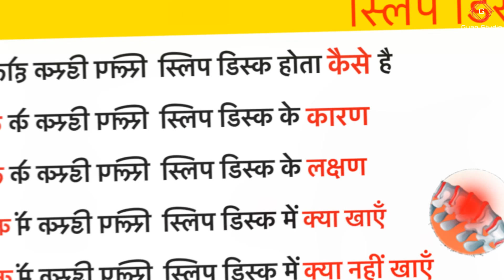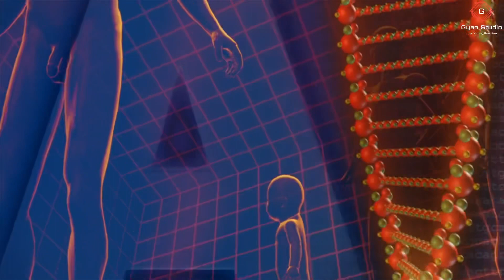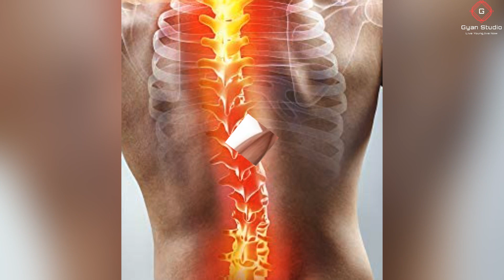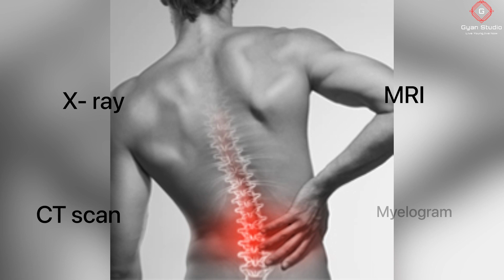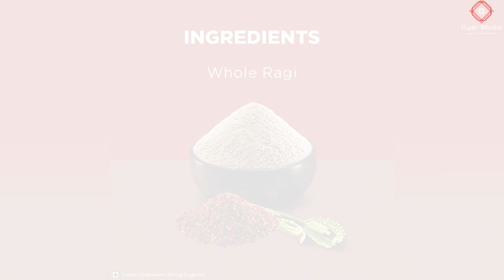स्लिप डिस्क कैसे ठीक करें | Slip disc ke karan ,Slipped disc kaise thik kare | kamar mein dard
स्लिप डिस्क कैसे ठीक करें,Slip disc ke karan or lakshan, Slip disk kaise thik kare, स्लिप डिस्क कैसे ठीक करें, slipped disk, kamar mein dard .

इस video में हम स्लिप डिस्क कैसे होता है इसके बारे में जानेंगे साथ ही हम बात करेंगे की स्लिप डिस्क के कारण क्या होते है स्लिप डिक्स के लक्षण क्या होते है ओर स्लिप डिस्क ठीक कैसे कर सकते है

Choose your section to watch direct
0:00 - introduction
0:14 - स्लिप डिस्क कैसे होता है
1:13 - स्लिप डिस्क के कारण
3:03 - स्लिप डिस्क के लक्षण
5:00 - स्लिप डिस्क में कौन सा टेस्ट करवाएँ
5:52 - स्लिप डिस्क में क्या खाना चाहिए
8:47 - स्लिप डिस्क में क्या नहीं खाना चाहिए

Hello friends :- aaj ke is video me ham janenge slip disc ke bare me slip disc ki problem mostly kamar ke nichle hisse me hota hai jiski wajah se kamar ke nichle hisse me dard hota slipped disc ki problem ko herniated disk ki problem bhi kahte hai, to aap video ko last tak jarur dekhiye is video me ham janenge slip disc kaise hota hai, slip disc ke karan, slip disc ke lakshan, slip disc me kon sa test karwayen, slip disc me kya khana chahiye, slip disc me kya khana chahiye.